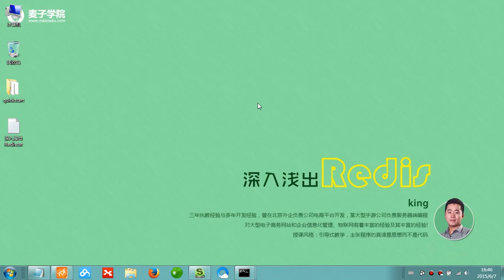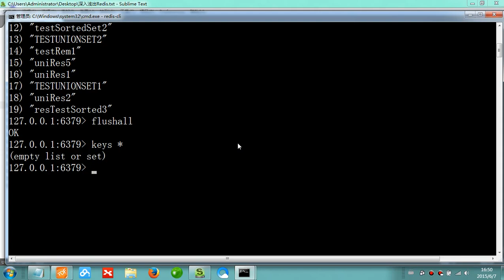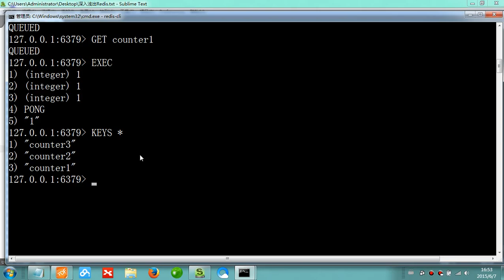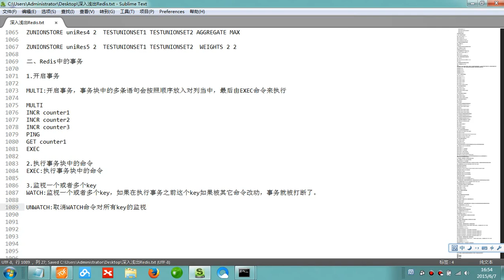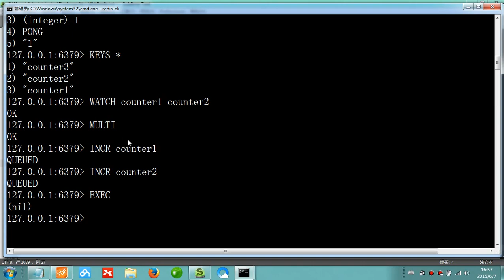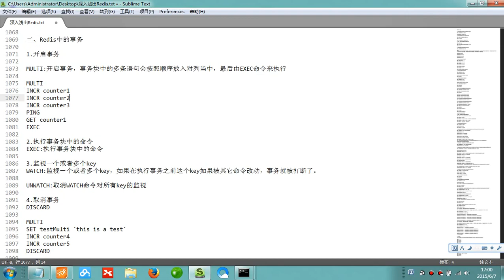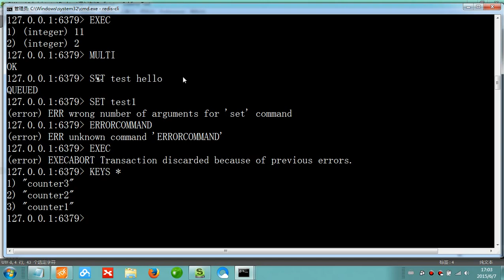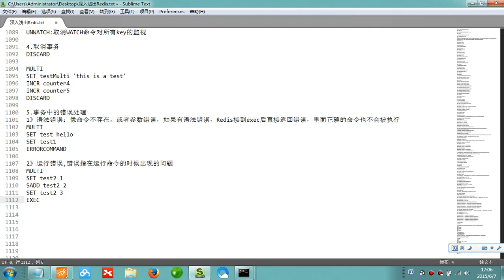Redis入门21 Redis中的事务